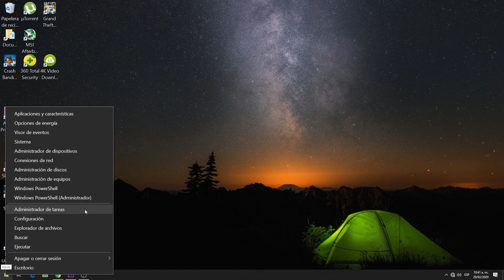WIFI NO TIENE CONFIGURACIÓN IP VÁLIDA SOLUCIÓN RÁPIDA